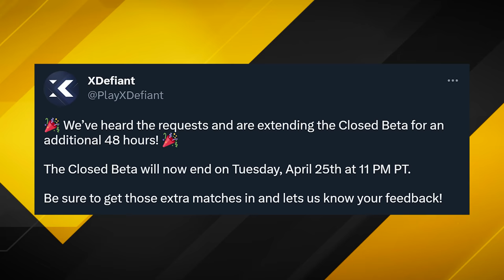XDefiant Keeps the Good News Coming...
It's been refreshing to have a game to pop onto that felt like a classic arcade shooter through and through, even if it's only a beta and still there could be plenty of work to do for the future, but for the limited window we have had with it, XDefiant has proved to be a fun, fast paced gameplay experience that truthfully, I think has tackled just about everything that it has so far this past week, almost flawlessly. That's not to say the game isn't flawless, but the approach and presentation of so many aspects of the game have been handled incredibly well in my opinion so today we're running down some of what's happened since our last chat about XDefiant a few days ago and some of the key takeaways from the overall beta experience. As we go along, drop your thoughts, what do you think of XDefiant, have you gotten in the beta and played? Will you be trying to before it wraps up here soon? Whatever the case, drop your thoughts but if you enjoy the video, you find it at all insightful, do me a favor and drop a like on it and if you're new to the channel, consider subscribing to stay up to date with all things Modern Warfare 2 and FPS content, would love to have you in the community. For now, let's take a look at some XDefiant... This is: XDefiant Keeps the Good News Coming...

00:00 - Intro
01:13 - The XDefiant Beta Extension & What You Should Know
02:40 - The Changes to XDefiant This Past Week
05:12 - The Biggest Win: Non-Stop Communication in the XDefiant Beta
07:40 - Final Thoughts on the XDefiant Beta Thusfar
08:08 - Thanks for watching! Subscribe, like & comment!